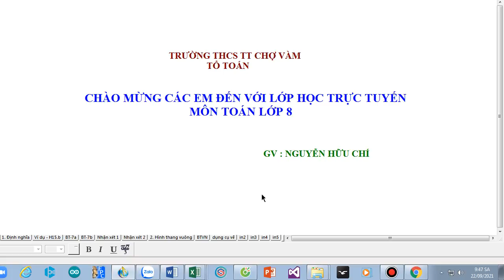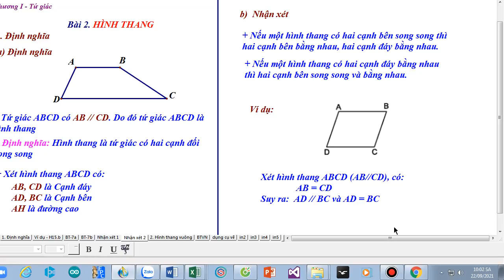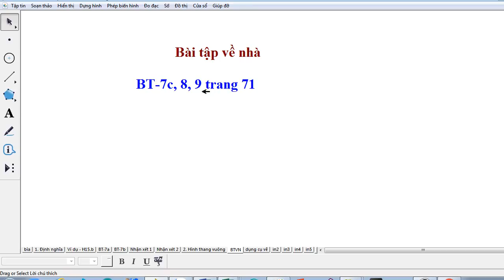bài 2 hình thang